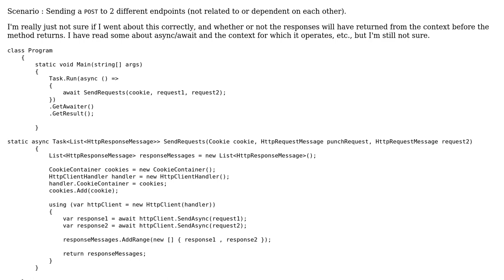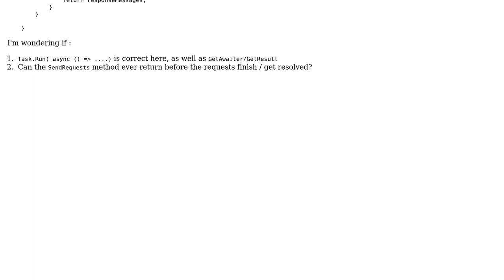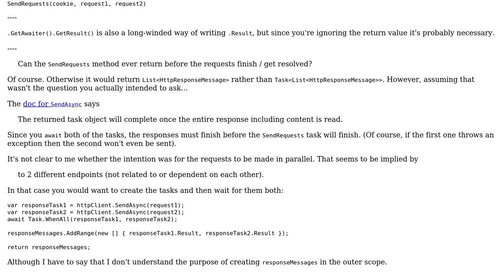Awaiting multiple HTTP Requests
With thanks & praise to God, and with thanks to the many people who have made this project possible! | Content (except music & images) licensed under CC BY-SA | Music | Images & others | With thanks to user t3chb0t user Peter Taylor user Mark and the Stack Exchange Network Trademarks are property of their respective owners. You are responsible for your own actions.